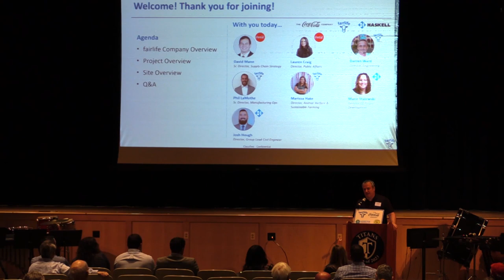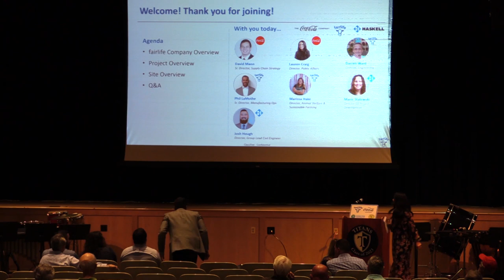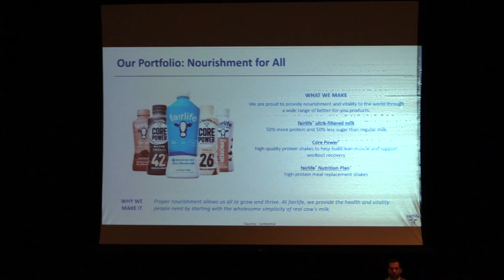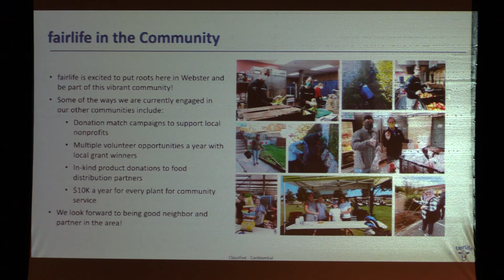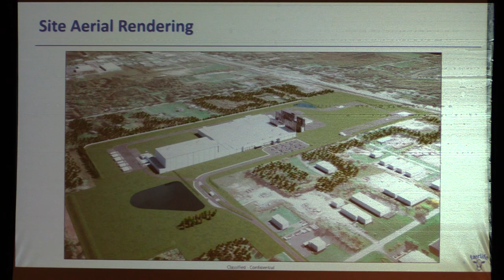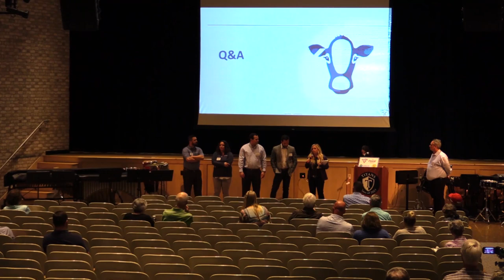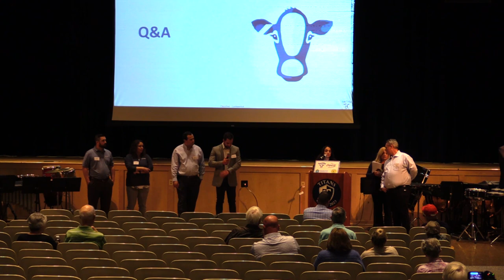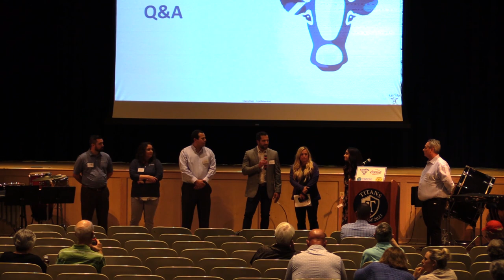Fairlife Community Information Meeting, May 30, 2023